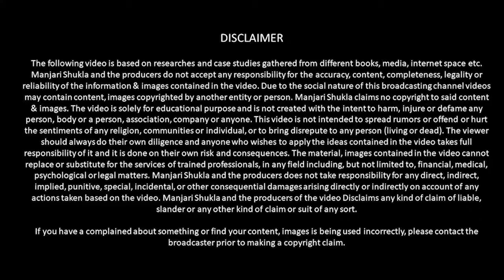Who Knows Me Better | Who Knows Me Challenge Questions | Sis vs Sis Challenges | Who Knows Me Quiz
Who Knows Me Better | Who Knows Me Challenge Questions | Sis vs Sis Challenges | Sis vs Sis Youtube